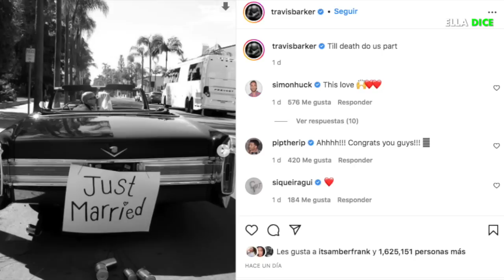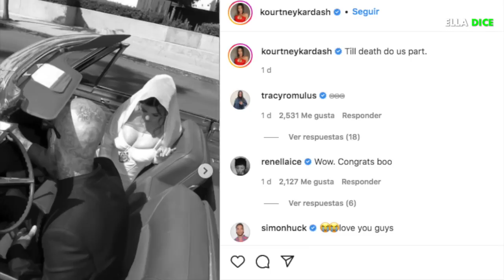KOURTNEY KARDASHIAN revela detalles de su BODA en impactantes fotos:SUS HIJOS NO ESTUVIERON OTRA VEZ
KOURTNEY KARDASHIAN revela detalles de su boda con impactantes fotos (sus hijos no estuvieron OTRA VEZ)